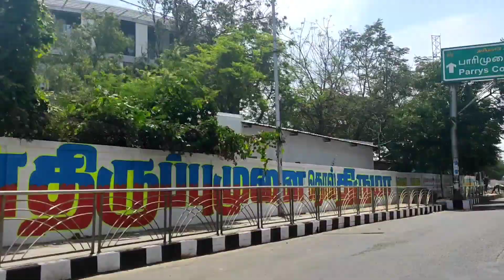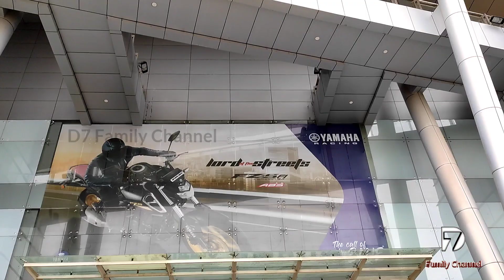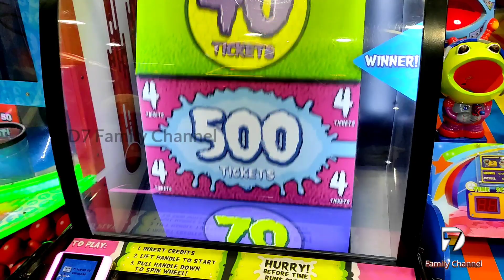மணிமேகலை இப்படி பண்ணுவாங்கனு எதிர்பாக்கல / Visit Funcity at Forum Mall Chennai / D7 Family Channel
Hi Viewers,
This video is about Visit Forum Vijaya mall in chennai. Forum mall one of the Biggest mall in the chennai. In this mall we are going to know basic information about the Forim Mall also playing Funcity in the mall. Funcity is the one of the showroom in the mall. funcity is best playing video games, indoor games specially for kids. Also we are chance to met Cook With Comali Manimegalai. Watch Video & enjoy

Address:
Forum Vijaya Mall
183,
 Great Southern Trunk Rd,
Arcot Rd,
Vadapalani,
Chennai,